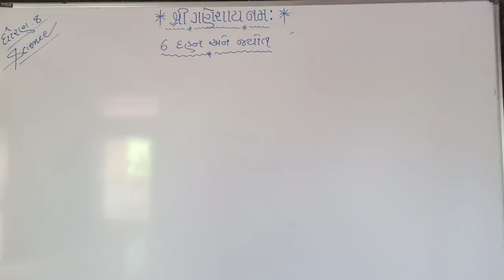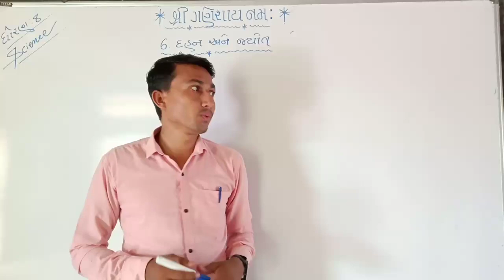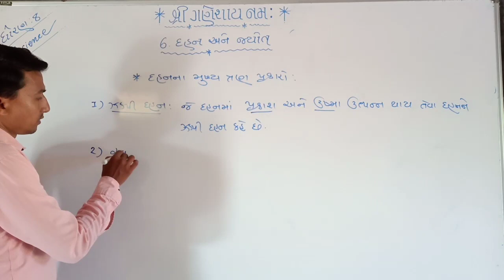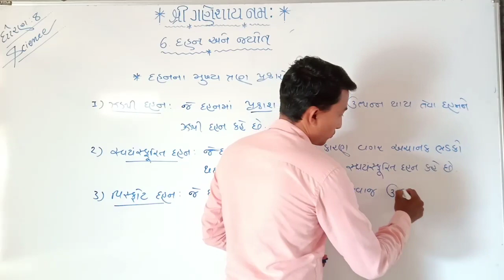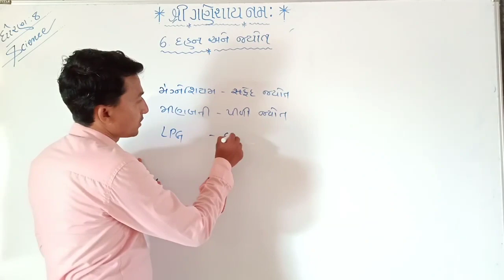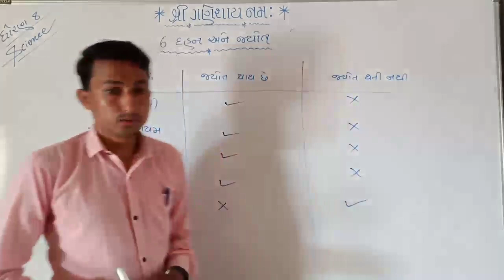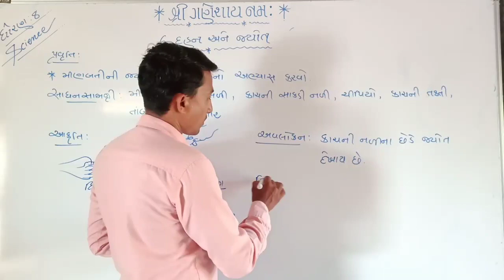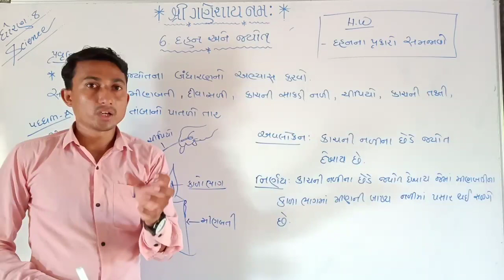ધોરણ:૮ વિષય:વિજ્ઞાન પ્રકરણ:૬ દહન અને જ્યોત(ભાગ:૪)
By..Rahul sir